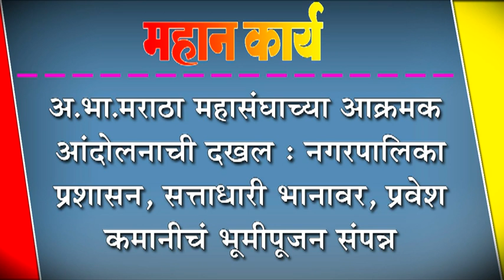अ.भा.मराठा महासंघाच्या आक्रमक आंदोलनाची दखल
अ.भा.मराठा महासंघाच्या आक्रमक आंदोलनाची दखल : नगरपालिका प्रशासन, सत्ताधारी भानावर, प्रवेश कमानीचं भूमीपूजन संपन्न